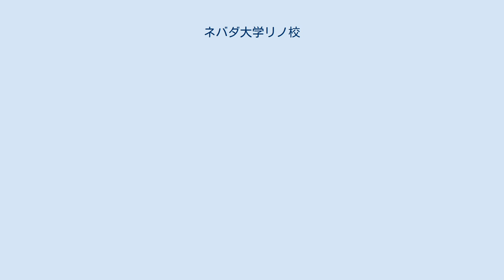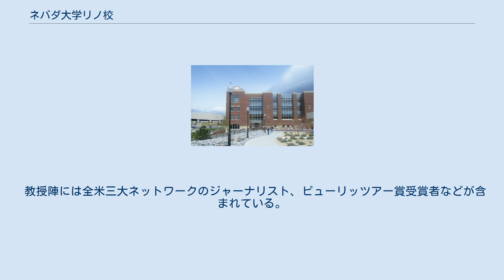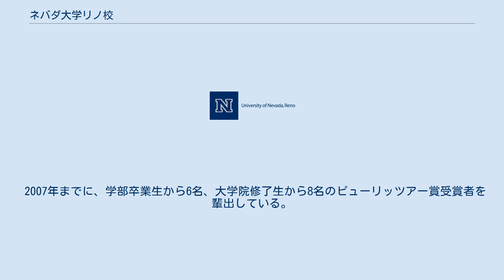ネバダ大学リノ校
リノ_(ネバダ州)
ネバダ大学リノ校（英語: University of Nevada, Reno 略称: UNR）は、ネバダ州リノ市に本部を置くアメリカ合衆国の州立大学である。
1874年に設置された。
 ロゴ 同州で初めての高等教育機関として設立され、農学、ビジネス、教育、理学、工学、環境科学、人間科学、ジャーナリズム、一般教養、医学、他、様々な学部・学科を有する総合大学である。
特にジャーナリズム、医学、環境科学の評価は高い。
地域貢献にも力を入れており、地域の教育や研究活動にも積極的に取り組んでいる。
日本の広島大学や法政大学と学術協定を結んでおり、同大学との交換留学プログラムや共同研究等を行っている。
 学生数/ 16,913人（学部のみ：12,805人） 留学生/ 4% 教授数/ 専任 550人 パートタイム 135人 学生数対教授比率/ 18：1 1クラス20人以下の割合/ 33% 1クラス20～49人/ 54% 50人以上/ 12% ※数字は2007年調査 他 ジャーナリズム学部の歴史は古く、多くのプロフェッショナルのジャーナリストを輩出し、全米でもトップクラスである。
専門職大学院としては数少ないジャーナリズム大学院（ドナルド・レイノルズ・ジャーナリズム大学院）を運営している。
 大学内にテレビスタジオを有し、またリノ市内及び近郊向けのラジオ局（KUNR）の放送を行っており、学生の手によって製作が行われている。
 教授陣には全米三大ネットワークのジャーナリスト、ピューリッツアー賞受賞者などが含まれている。
 2007年までに、学部卒業生から6名、大学院修了生から8名のピューリッツアー賞受賞者を輩出している。